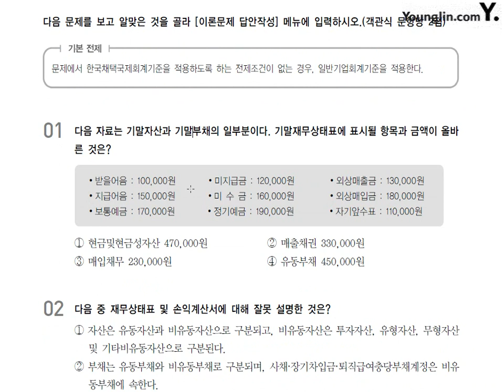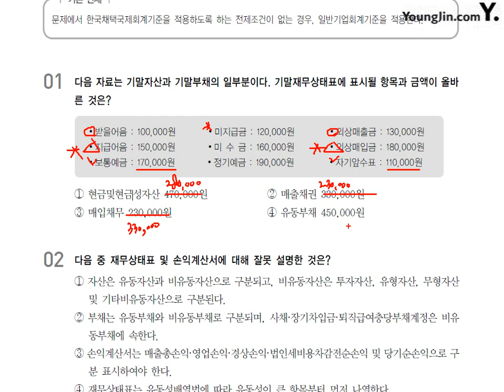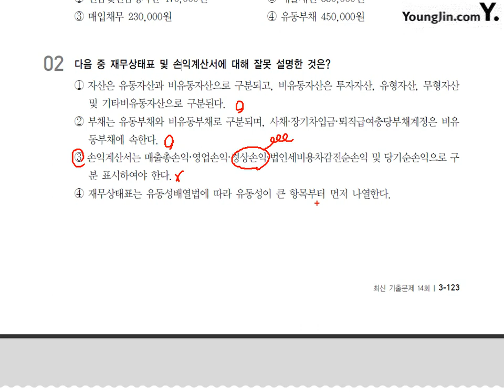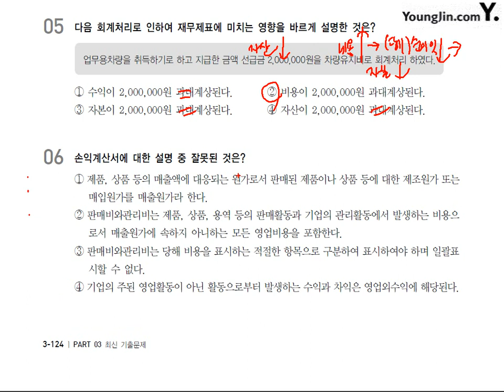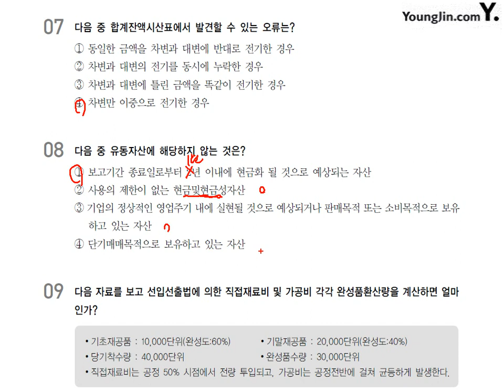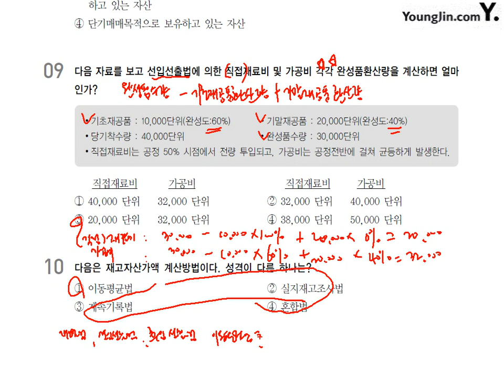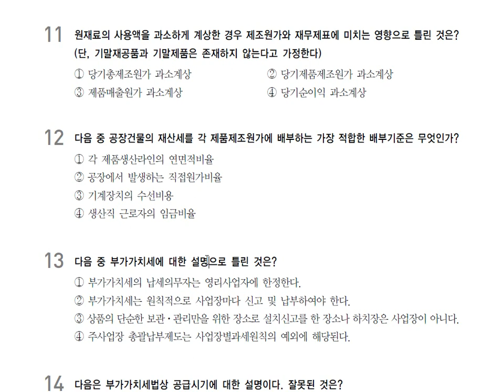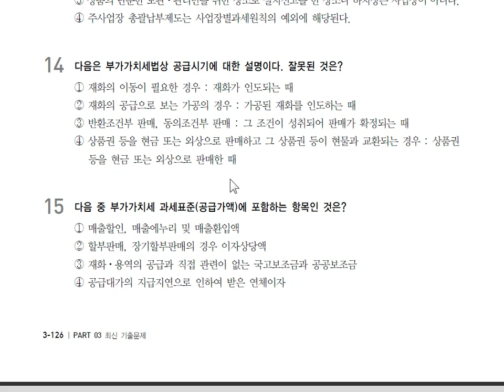[전산회계1급 이론+실무] 기출 2017년 08월 19일 - 이론시험